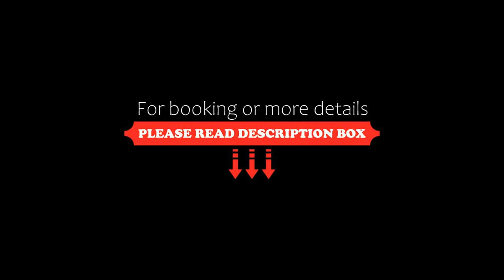Crowne Plaza Chongli Resort, an IHG Hotel, Zhangjiakou, China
About Property:
Featuring a fitness centre, bar and views of lake, Crowne Plaza Chongli Resort, an IHG Hotel is located in Zhangjiakou, 4.2 km from Hepingcun. Among the facilities of this property are a restaurant, a 24-hour front desk and room service, along with free WiFi. The hotel features family rooms.
The hotel will provide guests with air-conditioned rooms with a desk, a kettle, a minibar, a safety deposit box, a TV, a balcony and a private bathroom with a hot tub. Gu...
Property Type: Hotel
Address: A. 4th Floor, Aoxue office Building, Xiwanzi Town, 76350 Zhangjiakou, China
Searching For
1. Crowne Plaza Chongli Resort - an IHG Hotel - Zhangjiakou - China
2. Crowne Plaza Chongli Resort - an IHG Hotel - Zhangjiakou - China Address
3. Crowne Plaza Chongli Resort - an IHG Hotel - Zhangjiakou - China Rooms
4. Crowne Plaza Chongli Resort - an IHG Hotel - Zhangjiakou - China Amenities
5. Crowne Plaza Chongli Resort - an IHG Hotel - Zhangjiakou - China Offers and Deals
Audio Credit:
Track Title: Blank Slate
Artist: VYEN